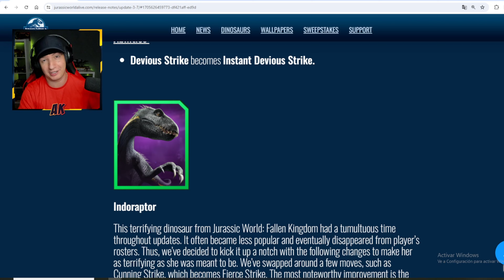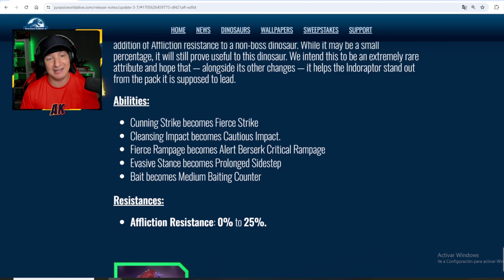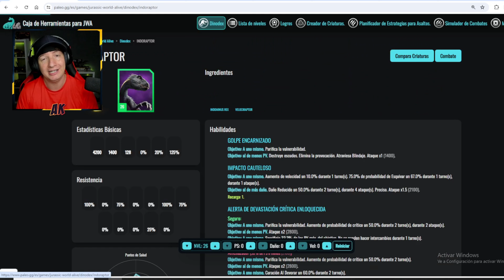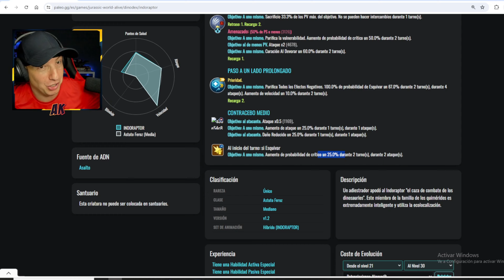INDORAPTOR MERECE la PENA? NUEVO COMBO, BOSTEO Jurassic World Alive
Quieres billetes? buscas alianza? o necesitas guías de JWA Raids o de Bosteos? 🔉Canal Discord , Únete a la Comunidad más Bestia!: 💣

Ayuda a mejorar el canal de una manera más directa!